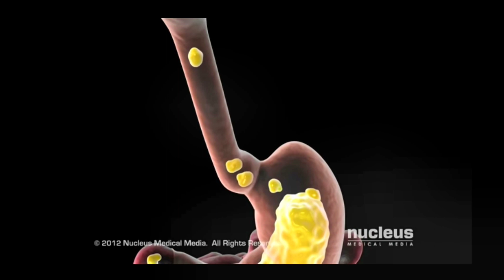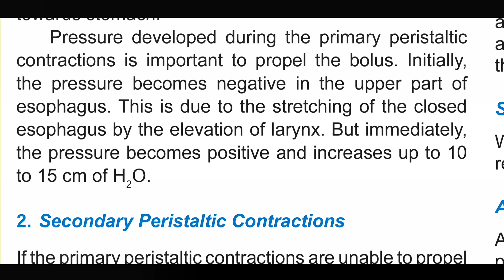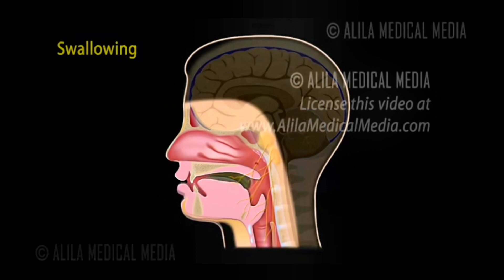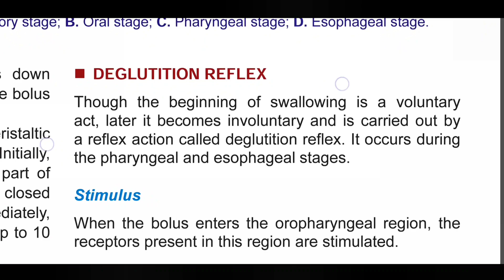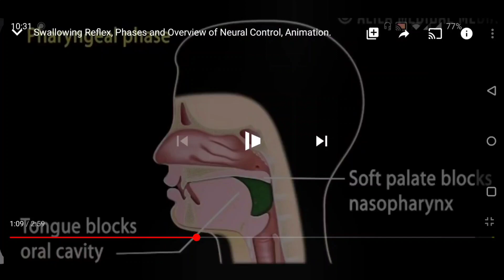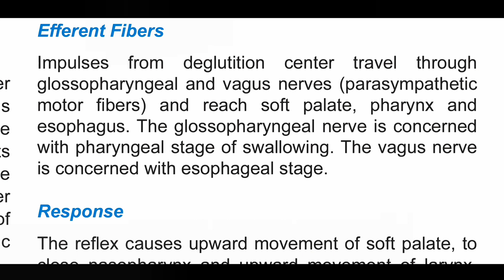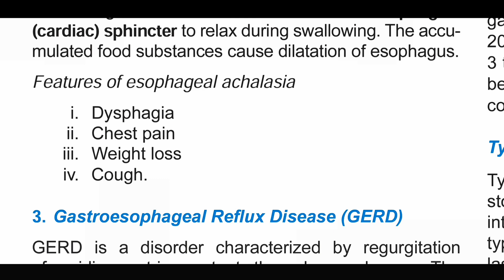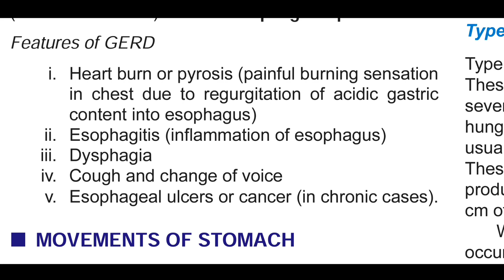Movement of Gastrointestinal tract Physiology - 2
Digestive System
Movement of Gastrointestinal Tract